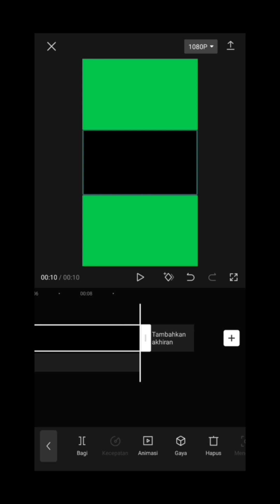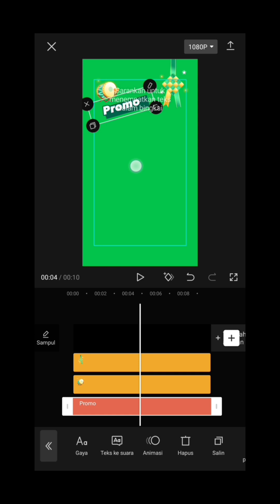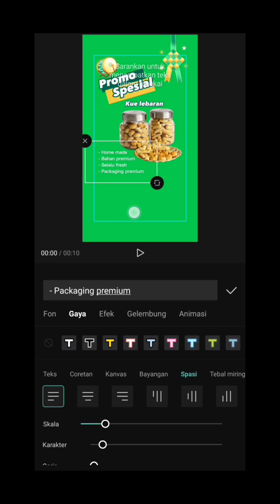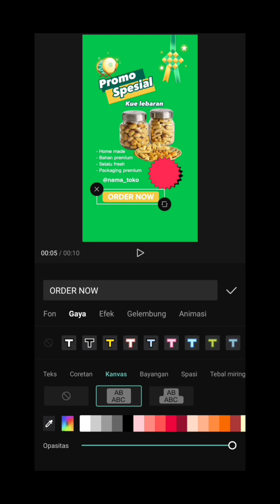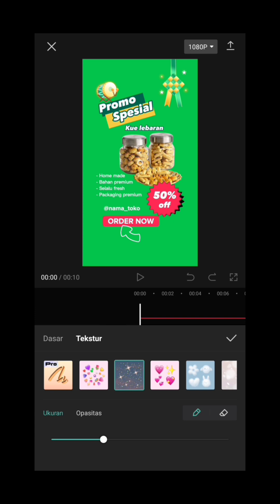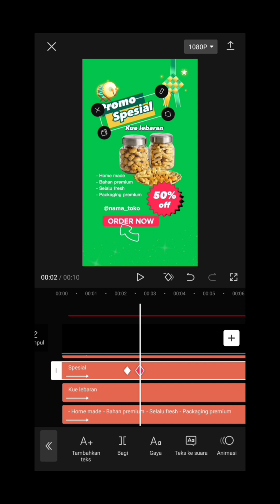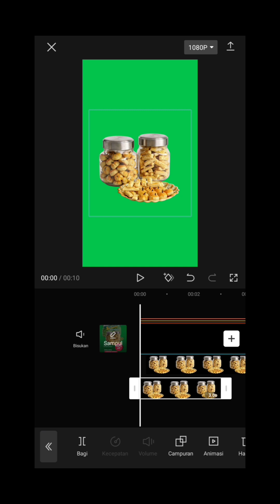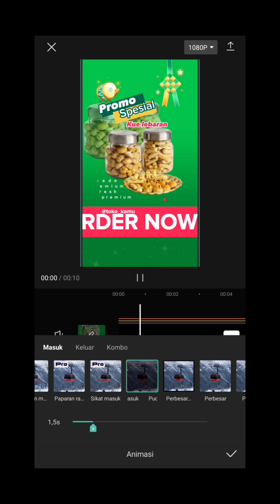Membuat video promosi kue lebaran dengan aplikasi capcut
Simak tutorialnya sampai akhir, video promosi seperti ini dapat digunakan di momen apa saja, tinggal ganti saja teks atau tulisan dan elemen elemen didalamnya.

Editor video ➡️ CapCut